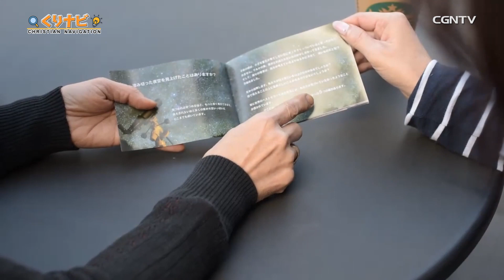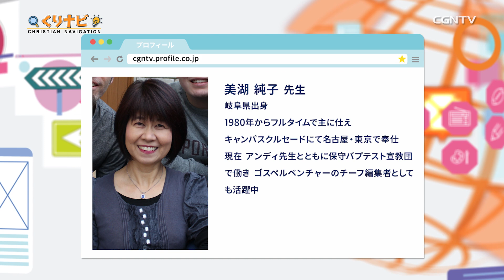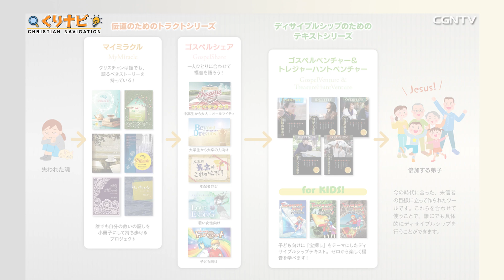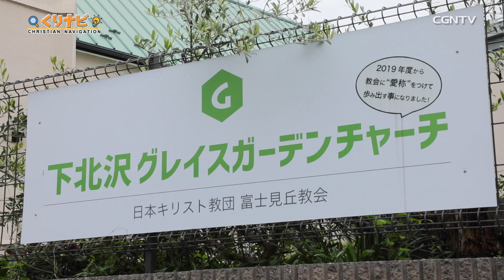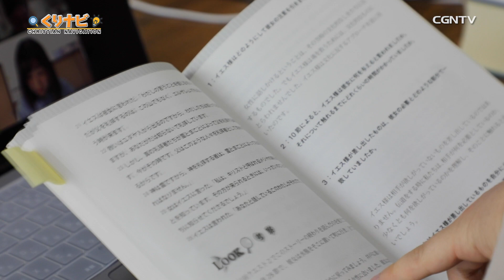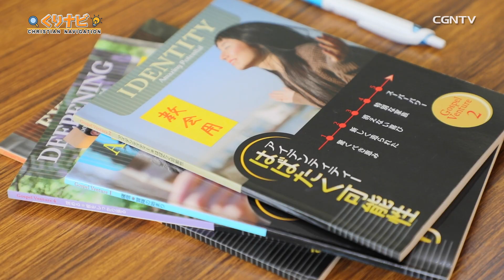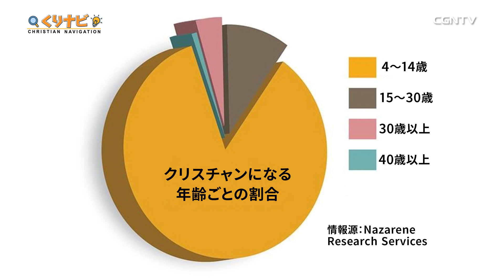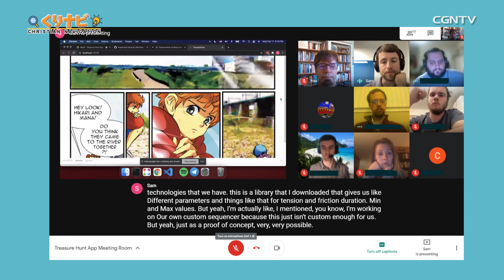[くりナビ] ニューデイツゥデイ／アンディ美湖, 美湖純子｜クリスチャン・ナビゲーション#25｜CGNTV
伝道用トラクトや弟子訓練テキストなど、色々な種類の画期的なツールを制作している「ニューデイツゥデイ」をご紹介します！